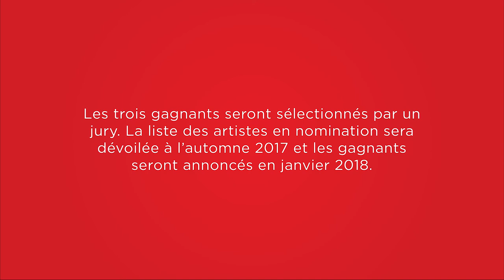Présentation du Prix Nouvelle Génération De Photographers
En partenariat avec l’Institut canadien de la photographie (ICP) du Musée des beaux-arts du Canada (MBAC), la Banque Scotia est fière d’appuyer la carrière de jeunes artistes et d’aider ces derniers à réaliser leur potentiel infini avec le Prix Nouvelle génération de photographes.

Chacun des gagnants du nouveau Prix Nouvelle génération de photographes recevra la somme de 10 000 $, en plus d’avoir la possibilité d’exposer ses oeuvres dans l’espace d’exposition PhotoLab de l’Institut canadien de la photographie du Musée des beaux-arts du Canada entre le 2 mars et le 27 mai 2018.

La liste préliminaire des artistes en nomination sera dévoilée à l’automne 2017, et les noms des trois gagnants seront annoncés au mois de janvier 2018.
Pour obtenir des renseignements complémentaires sur le Prix Nouvelle génération de photographes, veuillez consulter le site Web du Musée à beaux-arts.ca/icp.